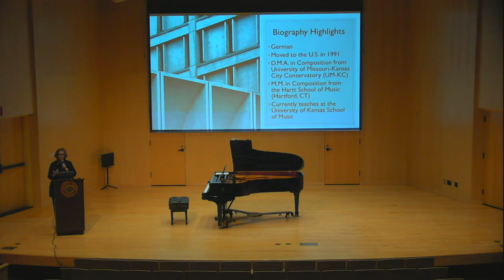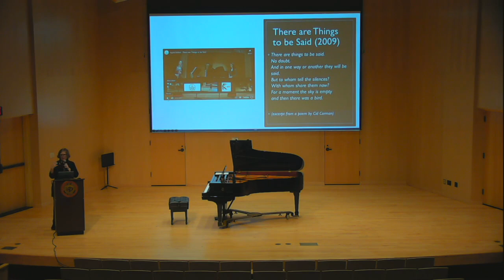UWL Departmental Nov. 1st, 2024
Program

Prelude, BWV 846  Johann Sebastian Bach (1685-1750)
Lily Miller, piano

Prelude in E minor, op. 28, no. 4 Frederic Chopin (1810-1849)
Carissa Maske, piano

Fantasie #2 in A minor  Georg Philipp Telemann (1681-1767)
 Grave – Vivace – Adagio – Allegro
Ann David, flute

Jamaican Dance No. 2 Oswald Russell 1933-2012)
Lucia Stephani, piano

Sonata in D, K.29 Domenico Scarlatti 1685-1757)
A Cloud’s Love and Fury      Carissa Maske (b. 2004)
Andrew McDonald, piano

Women Composer Focus: Ingrid Stölzel (b.1971)
Dr. Mary Tollefson

In the Midst        Ingrid Stölzel (b. 1971)
Mary Tollefson, piano